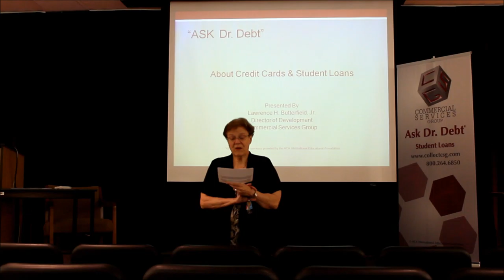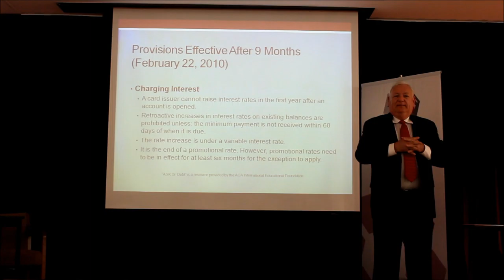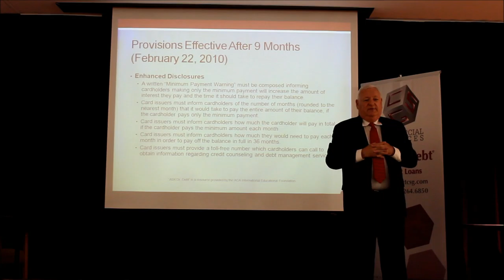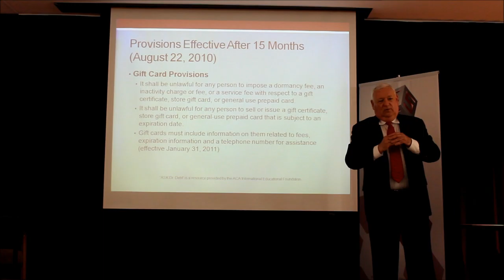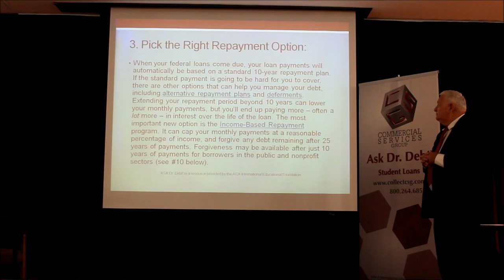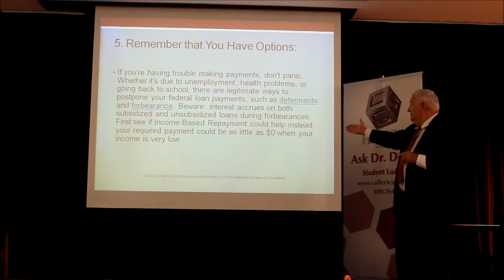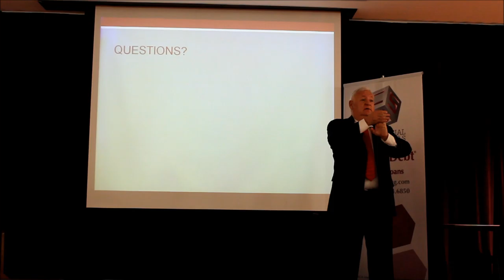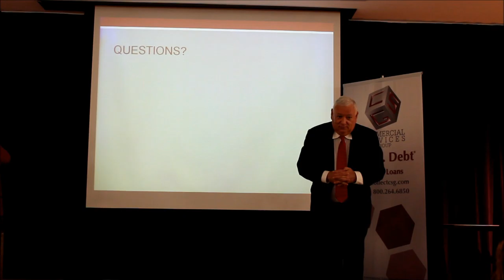Ask Dr. Debt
Lawrence H. Butterfield, Jr., spoke to St. Catharine College students on April 21, 2016, about credit cards, debt, and student loans.